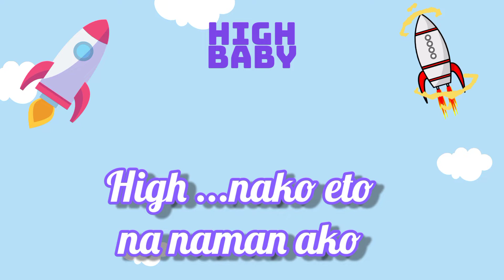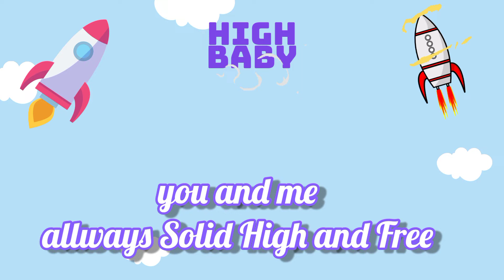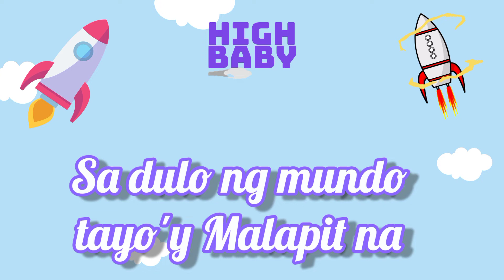High Baby - Kingpilz ft. JZ ( Astigin Record) MOCH MATNO Beat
High Baby - Kingpilz ft. JZ

Recording by : Astigin Record
Beat by : MOCH MATNO Beat